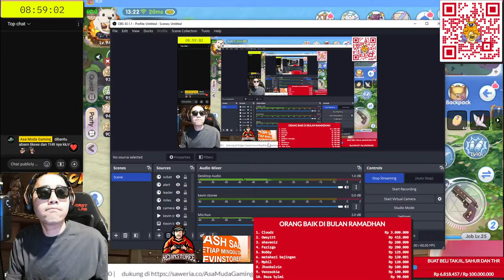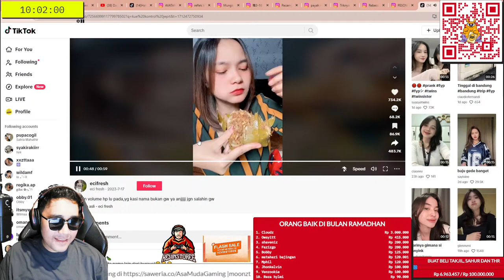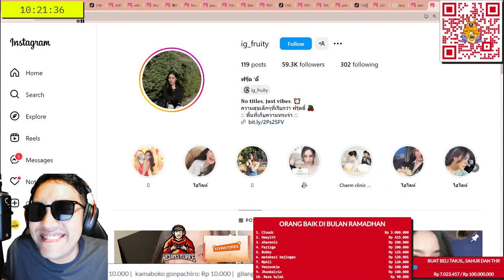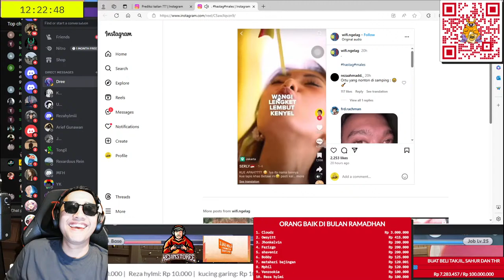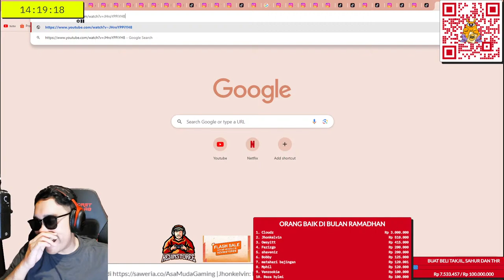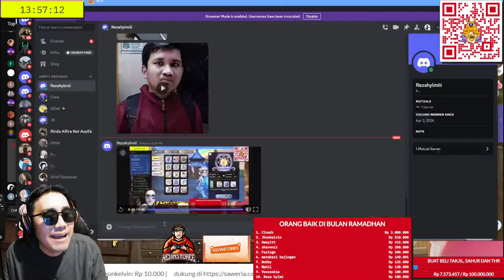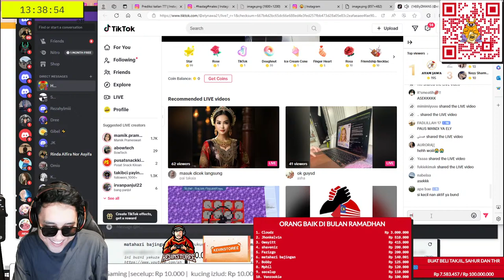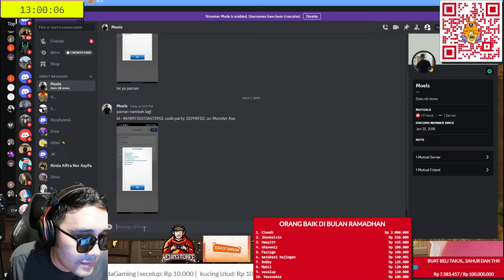Day 25 Bentar lagi Lebaran.. jemput rejekimu kawannnnn 😁 Ragnarok X Next Generation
Reccomended Kami Tempat Top Up ROO, ROX, ML dan All game lainnya 100% Legal dan Tercepat di Kevinstoree.id!

10 Nyanberry = Rp3,600
40 Nyanberry = Rp13,400
125 Nyanberry = Rp41,000
210 Nyanberry = Rp66,100
430 Nyanberry = Rp133,100
900 Nyanberry = Rp274,900
2300 Nyanberry = Rp662,300
4800 Nyanberry = Rp1,321,000
4800 Nyanberry x 5 = Rp6,563,000
4800 Nyanberry x 20 = Rp26,255,000

2450 DIAMOND = Rp63,400
4890 DIAMOND = Rp127,000
9590 DIAMOND = Rp253,000
20,020 DIAMOND = Rp506,000
24,900 DIAMOND = Rp625,000
37,390 DIAMOND = Rp937,000
47,100 DIAMOND = Rp1,201,000
50,310 DIAMOND = Rp1,257,000
94,200 DIAMOND = Rp2,402,000
100,610 DIAMOND = Rp2,514,000
235,500 DIAMOND = Rp6,150,000
471,000 DIAMOND = Rp12,300,000
503,000 DIAMOND = Rp12,800,000
1,006,000 DIAMOND = Rp 25,600,000
2,012,000 DIAMOND = Rp 50,140,000

Spec PC

procie i9-9900k
grafic card 3060 12gb
mobo   Z390
ram 32 GB
storage 512 ssd

mouse merek anu
headset merek anu
mic merek anu
isp merek anu

note ga di endorse (yang mau endorse contact nomer di bawah)

Terima kasih buat teman teman yang support kita sampai saat ini maaf bila account yang kemarin hilang semoga bisa balik lagi amien.